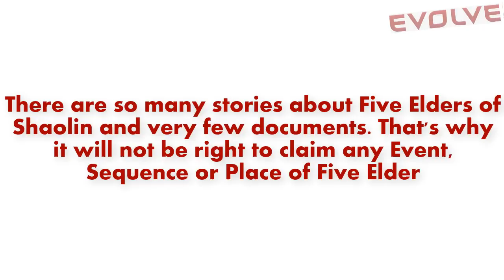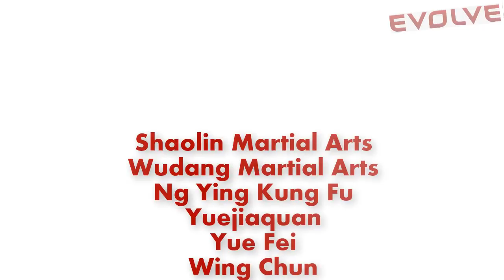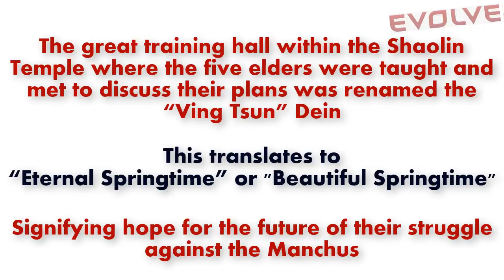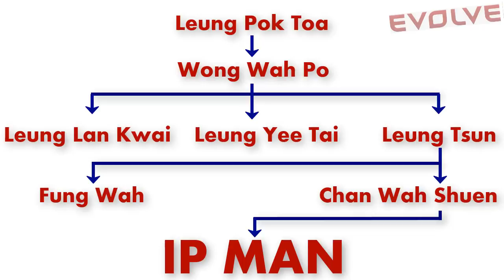Who Was Ng Mui | Wing Chun | Fujian White Crane | Brief History (HINDI Audio)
Five Elders of Shaolin | Brief History | Kung Fu Series Part - 4

Ng Mui (Wú Méi), she was the daughter of a Ming general. And we can guess from this how great she was as a fighter, that she was the only female in Five Elders. She is said to have been a master of various Martial Arts and founder of some Martial Arts including the Shaolin martial arts, the Wudang martial arts, Ng Ying Kung Fu, Yuejiaquan, Yue Fei, Wǔ Méi Pài, Wing Chun, Dragon style, White Crane, and Five-Pattern Hung Kuen.
She developed Wǔ Méi Pài to develop balance and leg strength, The style uses instantaneous counters.
Fujian White Crane, the style was developed by Fang Qīniáng, she was also a female Martial Artist. And it is said that One day, a crane landed nearby her house. Qīniáng tried to scare the bird off using a stick but whatever she did, the crane would counter. Qīniáng tried to hit the crane on the head, but the bird moved its head out of the way and blocked the stick with its wings. Qīniáng tried to hit the crane's wings, but the crane stepped to the side and blocked the stick with its claws. Qīniáng tried to poke the crane's body, but the crane dodged backwards and struck the stick with its beak. From then on, Qīniáng carefully studied the crane's movements. She combined these movements with techniques learned from her father, ultimately creating the White Crane Style of Fujian province.
Something similar happened with the Ng Mui

Her chance came one day, when she witnessed a fight between a fox and a large wild crane. The fox ran around the crane in a circle, and the crane stayed at the centre of the circle, turning all the time to face the fox. Each time the fox came near the crane to attack with its paw, the crane would block the fox’s paw with one of its wings, and at the same time rendered a counter-attack with its beak. the fight continued for quite a long time. It did give a hint to Ng Mui – an inspiration initiating a new fighting system. There is another tale that she saw a Snake and a Crane fight instead of Fox and Crane fight.
It is believed that the Five-Pattern Hung Kuen. was jointly created by Ng Mui, and Miu Hin, These two kung fu experts made this system by imitated the movements of the creatures—how they jump, how they paw, and how they use their wings, beaks, jaws, or claws, how they coil up, how they rush forward and retreat
The great training hall within the Shaolin Temple where the five elders were taught and met to discuss their plans was renamed the “Ving Tsun” Dein
This translates to “Eternal Springtime,” or "Beautiful Springtime"
signifying hope for the future of their struggle against the Manchus.
She met a 15-year-old girl named Yim near White Crane Temple located in the Daliang mountains between Yunnan and Sichuan. Whom a bandit was attempting to force into marriage.
Ng Mui rescued her and taught Yim how to defend herself.
Some sources say that the girl name was Yim Ving Tsun.
And some sources say that Ng Mui named the girl Ving Tsun and later she was known as Yim Ving Tsun.
She passed the art on to her husband Leung Pok Toa, who passed it on to Wong Wah Po. Wong Wah Po passed it on to Leung Lan Kwai, Leung Yee Tai and Leung Tsun.
Leung Tsun passed it on to Fung Wah and Chan Wah Shuen. Grand Master Yip Man learned the complete system from Chan Wah Shuen. Grand Master Yip Man